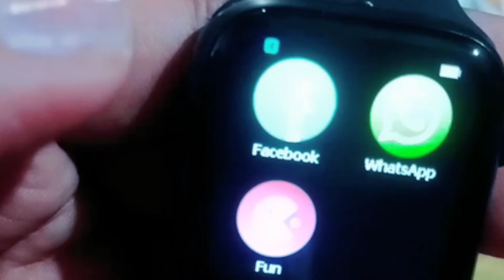w26 smart watch ki review ⌚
smart watch
osam watch
total wark
super
w26+
live comment kre video kaisa lga
next video comeing soon